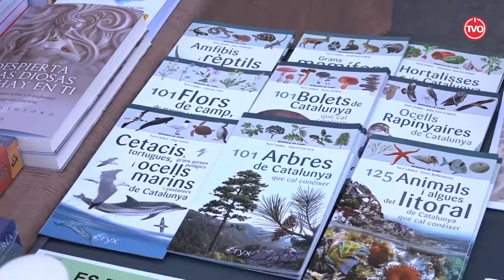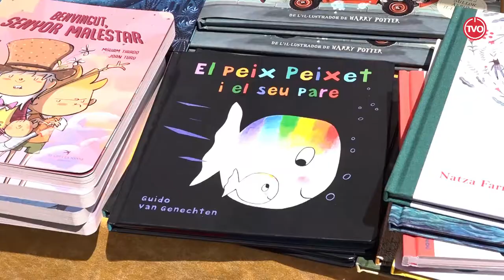Sant Jordi d'Estiu - Vic